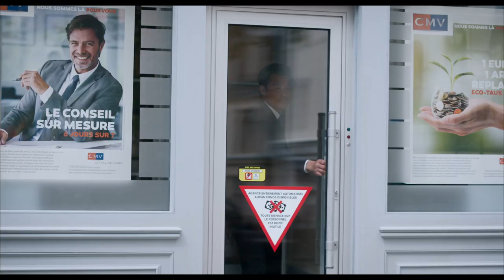RIUNIONE DI FAMIGLIA (Non sposate le mie figlie! 3) | Trailer Ufficiale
Guarda il trailer di RIUNIONE DI FAMIGLIA (Non sposate le mie figlie! 3). In arrivo al cinema giorno 1 Dicembre 2022!